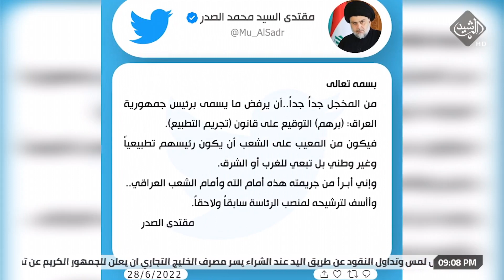بغياب الصدر.. الاطار يجري حوارات مع القوى السياسية املا بتشكيل الحكومة